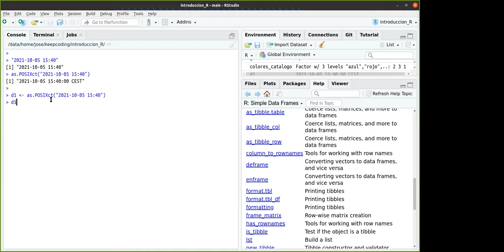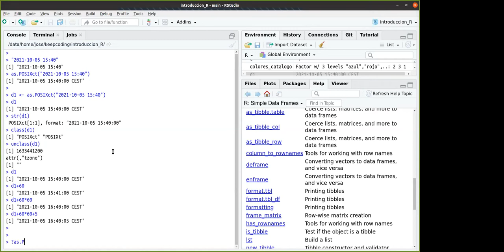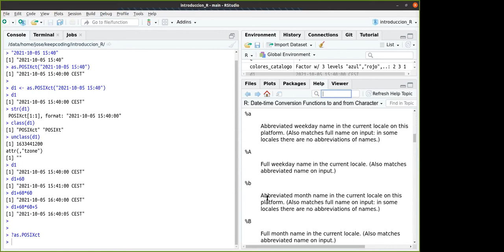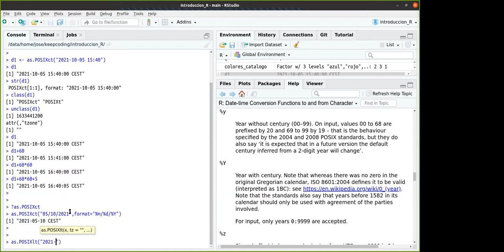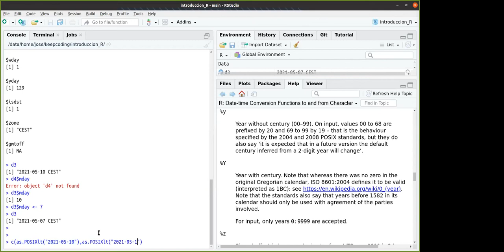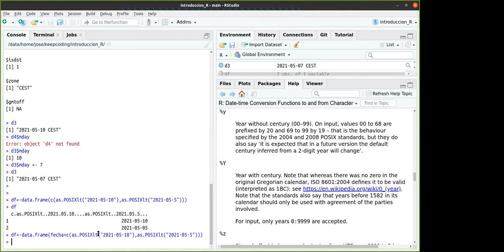Fechas y horas en R